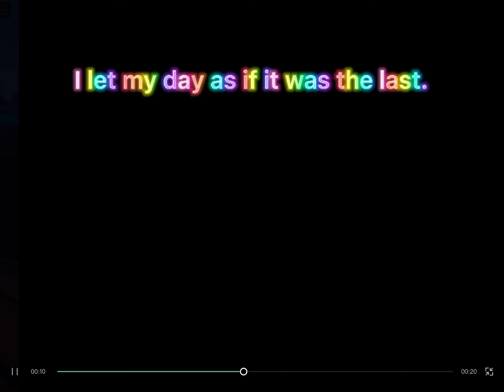Lush life with my bestie